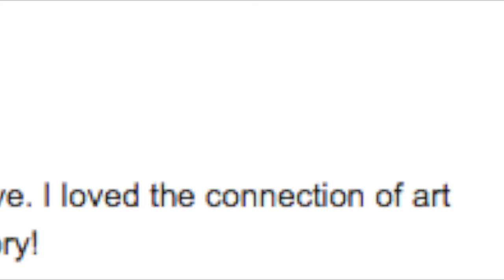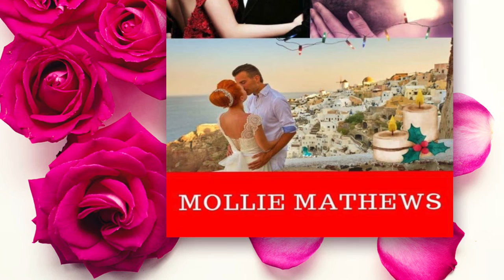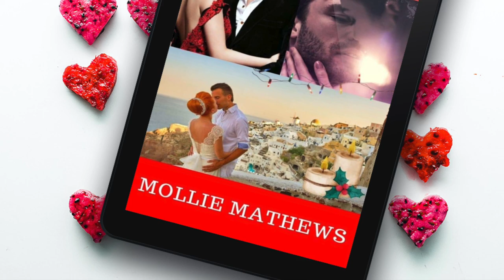The Sweet Romance Collection Free Chapters | Romance Story | Authortube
The Sweet Christmas Romance Collection contains three popular love stories from Mollie Mathew’s romantic series set in captivatingly beautiful locations.

If you're after the perfect pick-me-up, take-me-away-from-the-world read, you'll love this collection.

The books included in this bundle are:

1. The Italian Billionaire’s Christmas Bride
What if the person who is so, so, so wrong for you is really so, so, so right, but you’re too afraid to give love a chance?

Last Christmas, art therapist Issy Riley was jilted by her fiancé. This Christmas, she’s running away. A week with a client on his private Fijian island promises to save her from cheating men and the London festive season. But when the client turns out to be a gorgeous and magnetic Italian billionaire, he threatens her resolve never again to trust her heart to the wrong man.

As the tropical heat soars, they discover that in this battle between work and play, resistance only fuels attraction—and sometimes two wrongs make a very passionate right.

2. Love All of Me
Gianni Romano has ventured to New Zealand by the one thing he’d love to escape: family. The Romano fortune and name have followed him wherever he goes. But that only made the headstrong Italian more determined to strike out on his own. Now he’s on the cusp of achieving world acclaim.

Only one woman stands in his way—Kate Miller and her refusal to submit to his demands. The spark they have is more than a Sicilian sunset, but when emotions run deep, and lives are on the line, will mixing business with pleasure be the bedrock for a lifelong love? Or will it all explode like an angry volcano?

3. Forever and Always (***Passion Down Under Sassy Short Story)
Still reeling following her malicious sacking, family therapist Lily Rose is feeling rejected and low in spirits. Even worse, she’s broke. Two weeks before Christmas, the last thing she needs is more money woes. This is exactly what happens when she collides with billionaire water magnate Leonardo Ermenegildo Bressolini’s mint-condition Lamborghini.

Fans of Danielle Steel and Sarah Morgan will enjoy these stories.

Praise for these True Love Christmas Romances!
“Another heart-wrenching yet heart-healing story from this gifted author…Loved the push & pull between the main protagonists. They both had horrific experiences & whilst she had physical scars & grieved the loss of her family with a heavy dose of self-blame, his were buried much deeper & yet he revealed everything. Loved her almost human mutt & the detailed well-written story that had a lot of angst but underpinning all the drama, the harsh words. they were so sexually connected that they could have put the stars to shame. Highly recommended.”

“I recommend reading this phenomenal romance that will set you on fire; this author is extraordinary and knows how to captivate her reader’s hearts and attention with passion."

"Wow, just wow, This author has the gift & the power to make you experience her remarkable craft on a whole other level. This magical, mystical, hauntingly beautiful story will stay with me for the longest time."
Escape into summer romance with this beautiful box set. The Sweet Christmas Romance Collection 3 Book-Bundle Box Set is a sensuous read with healthy doses of escapism

Inspired to read these sensuous love stories. Grab your copy today!

Audio

Audible coming soon